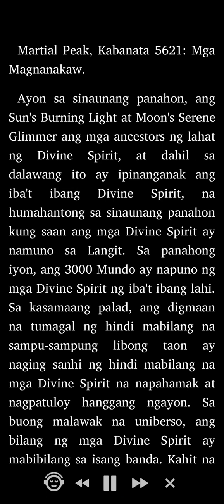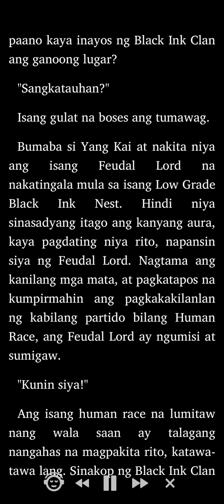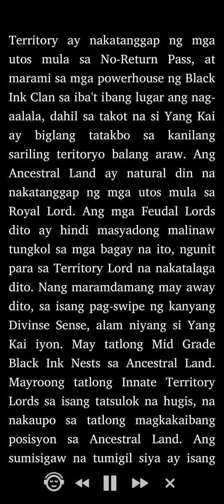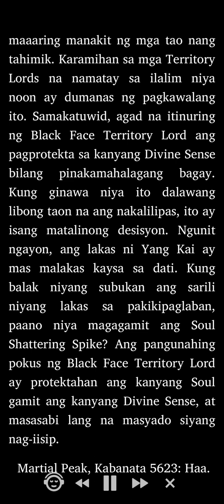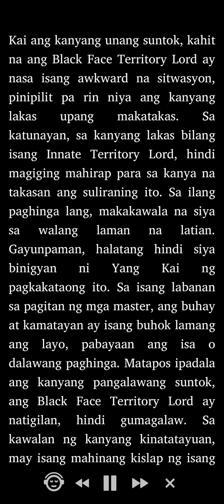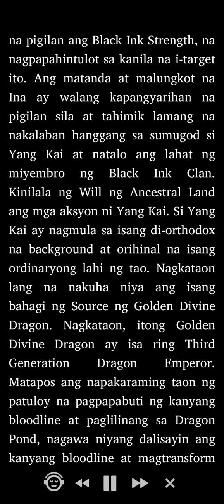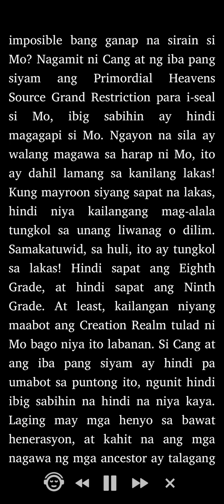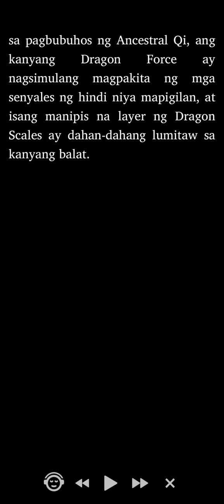Martial Peak: Kabanata 5621 - 5624